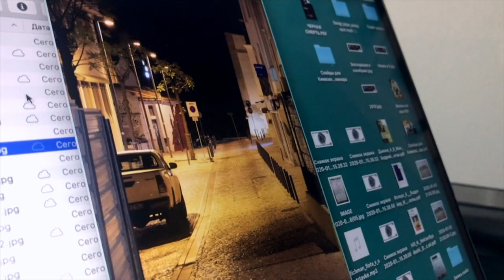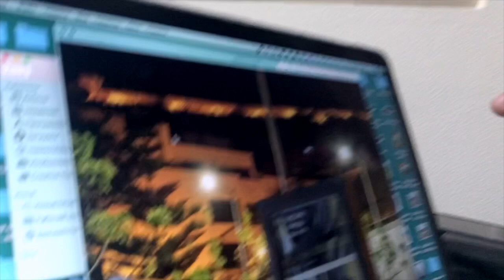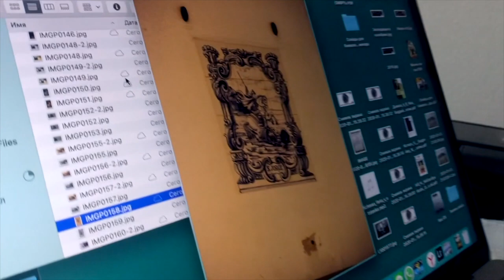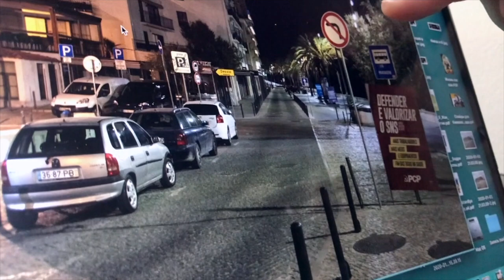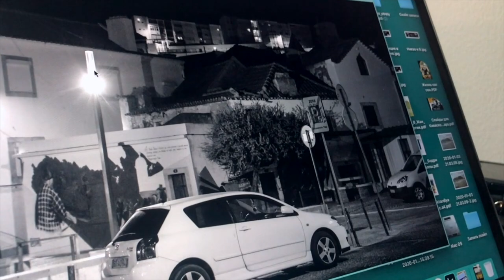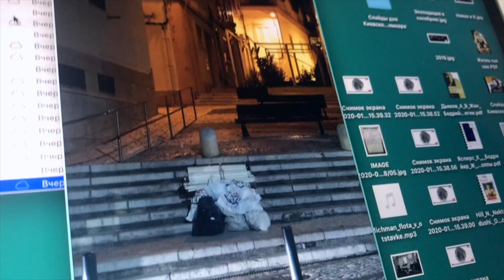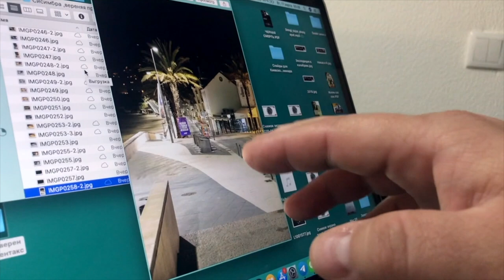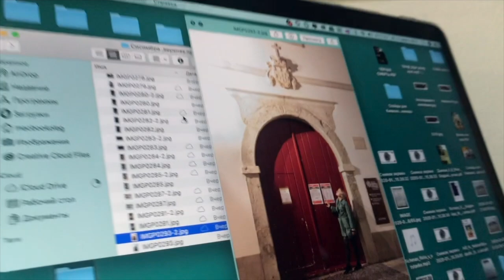ФотоМир глазами Ж.Бодрийяра. Аналитика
PhD. Олег Мальцев